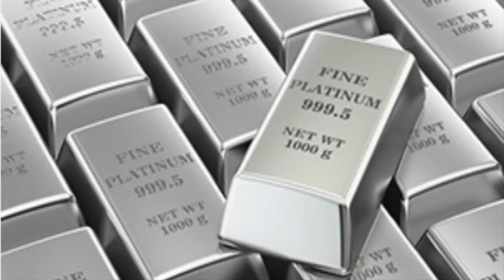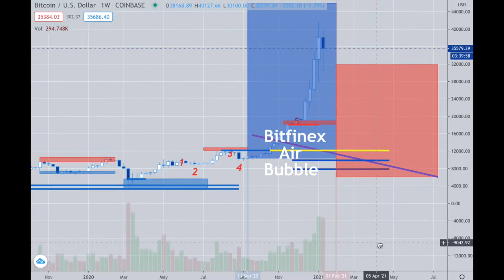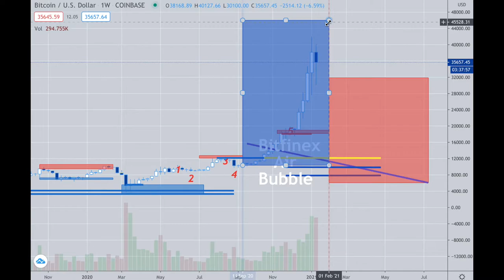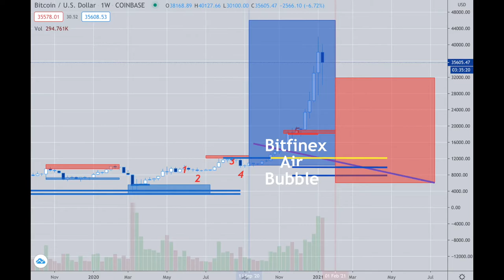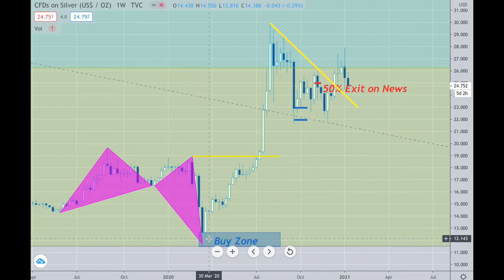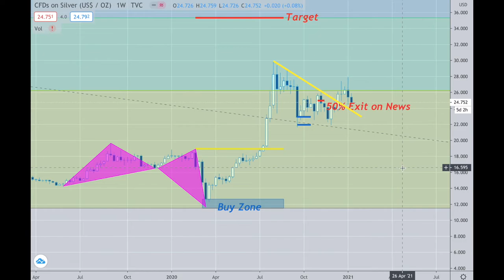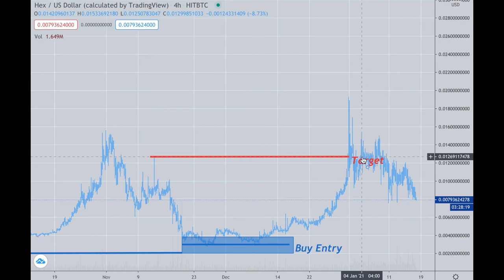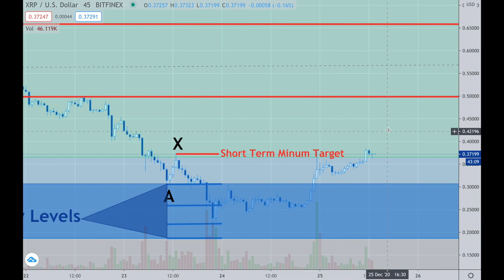Platinum Plus Update January 17th, 2021